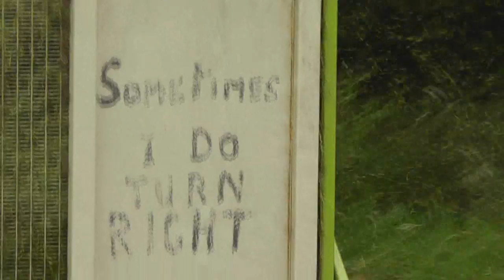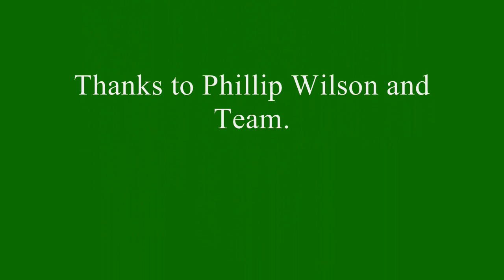Silage 2011 - Claas Jaguar 870 in New Field.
Phillip Wilson's Jag. driven by Will gets out of the new seeds into a small field nearby.  Claas Area 697 (?) supported with lime Smyth.  Case with similar comes along to take over.